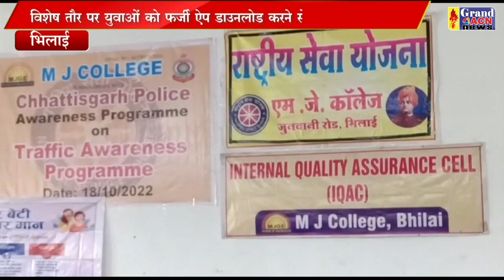साइबर जागरूकता एमजे कॉलेज Shaheen Khan